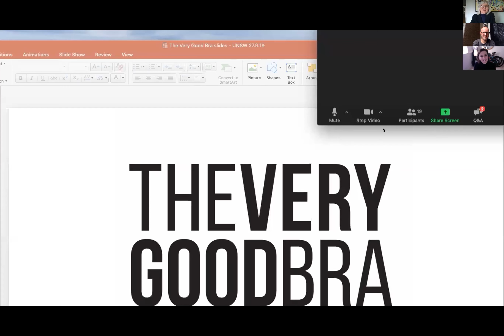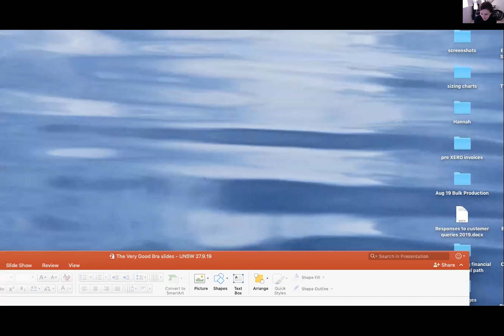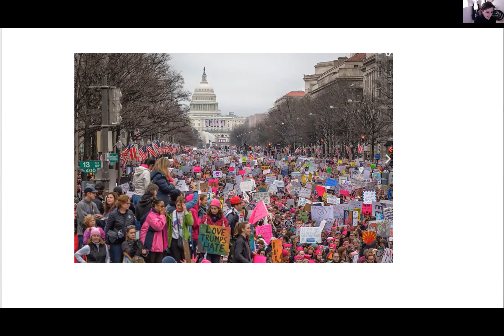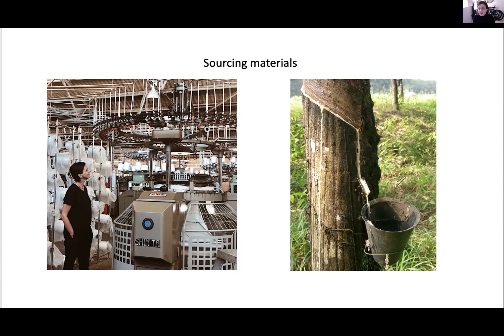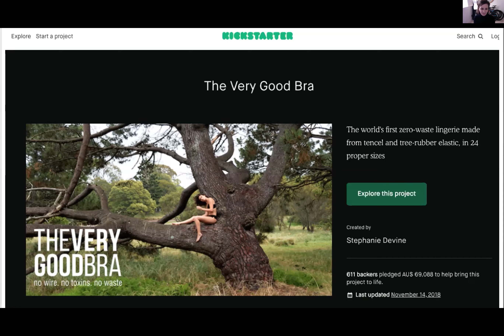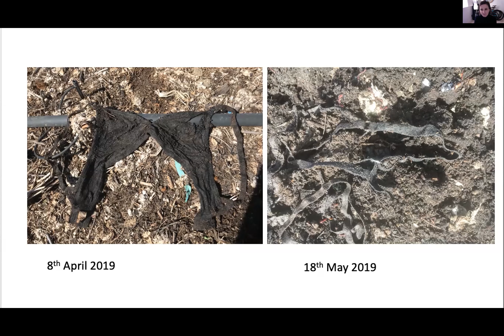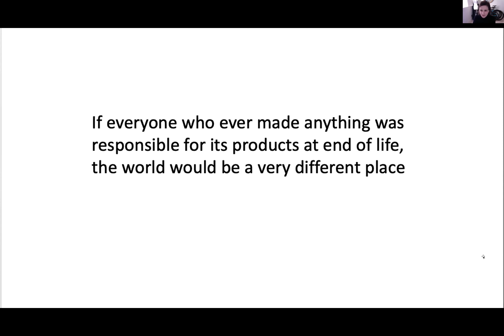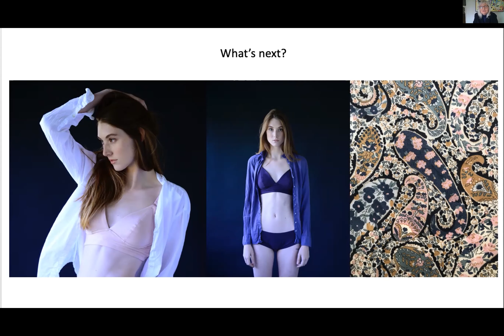snapshotsofgood | How Stephanie Devine made the most beautiful & sustainable bra in the world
Stephanie Devine started making the world's only non toxic, compostable designer bra after she survive a fight with breast cancer.

She launched her non toxic, zero-waste designer bra on a kick-ass Kickstarter campaign in 2018 that sold 700 bras. She has sold thousands of bras since, all over the world.

Stephanie runs her entire business the same way as she makes her bras. Zero Waste. Each new line of bras is run as a crowd fund campaign and she makes to order.

The Very Good Bra leaves no post-consumer waste, she uses no polyester thread, nylon labels, synthetic elastic or spandex/elasthane. You can bury your bra in the garden after use or place in your garden organics bin and it will compost. This year she fed a bra to a worm farm and it was eaten within 8 weeks. And she's got the pics to prove it.